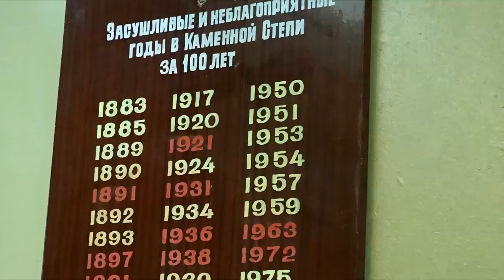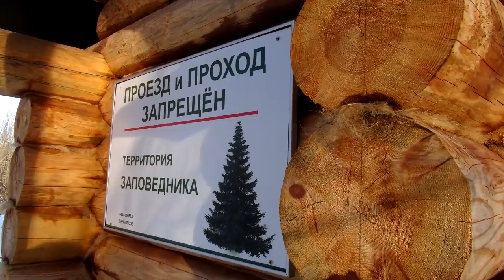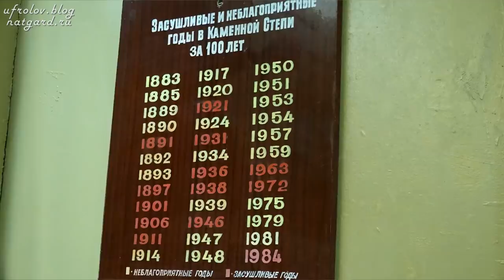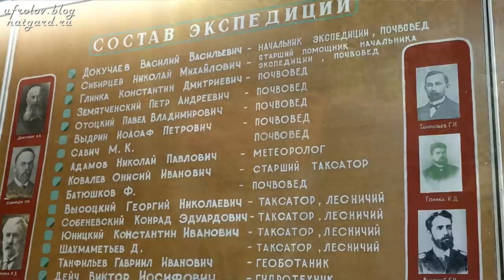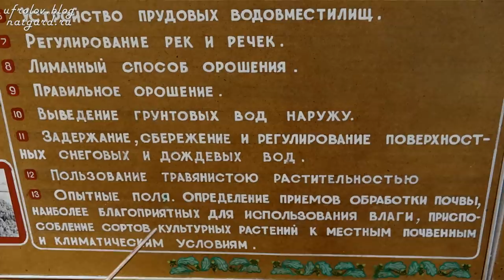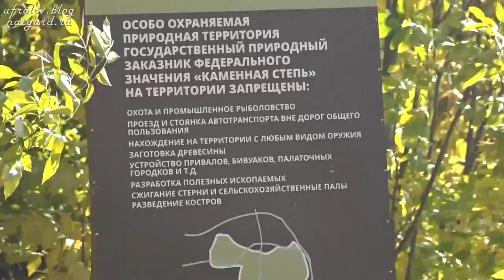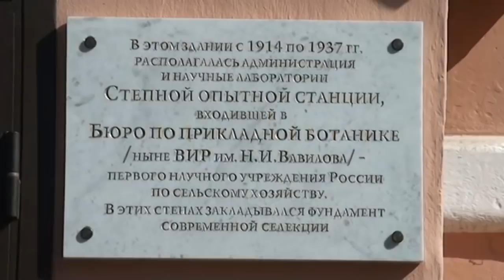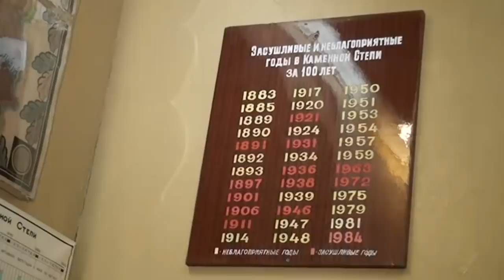Здоровый ЛЕС - главное богатство страны и народа! Каменная степь. Фролов Ю.А.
Я ездил в экспедицию и вот 2 видео! Смотрите первое - хорошо бы это всем людям посмотреть. Ниже даны ссылки на видео о которых тут речь идёт, что я советую посмотреть и как можно помочь Каменно - степному заказнику! Ниже минуты и пр. информация!

04:31 Для чего и когда начали создавать лесополосы?
07:42 Проблема лесного хозяйства России.
12:34 Плюсовые деревья - эталонные лесонасаждения.
16:02 Деятельность Докучаева в конце 19 века.
19:34 Угроза гибели всех лесонасаждений. Чем помочь?
22:00 Мачтовые (элитные) дубы ещё живы.
25:03 Сталинский план преобразования юга СССР.
28:53 Почему "Каменная степь" называется именно так?
32:15 Облесение оврагов, балок и берегов прудов.
34:01 Почва особой ценности.
34:53 Беда с лесонасаждениями в Каменной Степи!
36:46 Музей Воронежского НИИСХ им. Докучаева В.В.

Хотите стать частью нашей команды (Фролова Ю.А.) - Заповедника? Приглашение. Волонтёры в лесной ЗАПОВЕДНИК. Счастье. Жизнь на Земле. Фролов Ю.А.

ВНИМАНИЕ!